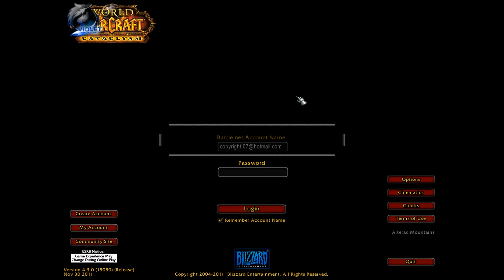[WoW Addon] LUI - Pack // In-game Install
Hey Guys here is the video of how you install LUI in game. Pretty much easy as you can see. Also I do apologize for the DC the program was being dumb.

If you do download this tell me what you think of it!
Also if you need help there is a Forum you can go to as well on the website.